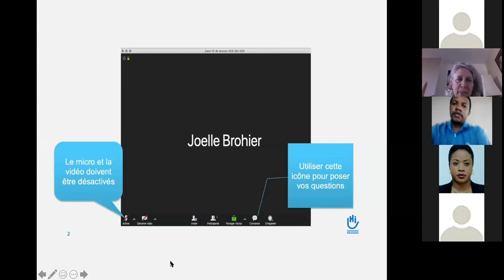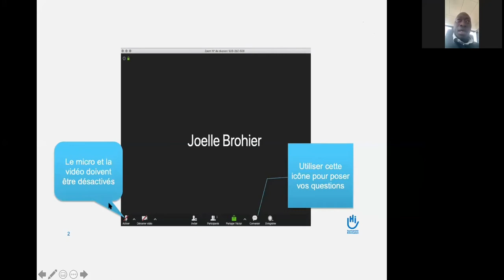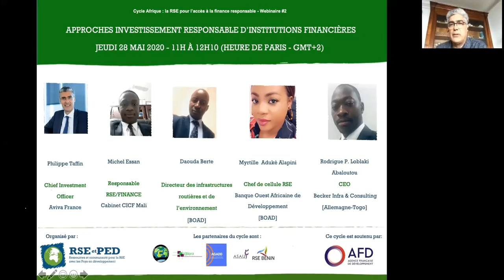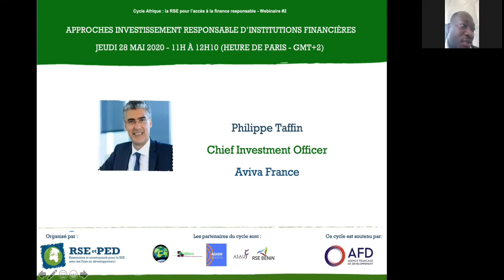CWA_Webinaire#2: Philippe Taffin, Chief Investment Officer, Aviva France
Déroulé de la présentation:
00:00 - 04:23 :Introduction

04:30 - 31:31 : Présentation des approches Aviva